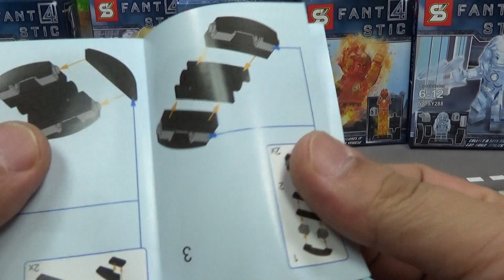sy 판타스틱4 자니 스톰 휴먼 토치 중국 레고 짝퉁 미니피규어 Lego knockoff Fantastic 4 Human Torch minifigure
레고 짝퉁 제조 업체인 sy에서 내놓은 sy288 시리즈로 미스터 판타스틱, 휴먼토치, 수잔 스톰, 인비져블 우먼, 닥터둠, 미스터 판타스틱 퓨처파운데이션 버전, 씽, 휴먼토치 파이어 버전 등 8종의 제품으로 영화는 별로 인기가 없었지만 제품은 상당히 멋지게 나온듯 합니다~

2 휴먼 토치 Human Torch
마블 코믹스의 등장인물이자 판타스틱 포의 일원. 본명은 조니 스톰. '인비저블 우먼' 수 스톰의 남동생이다.오래 전에 국내에서 방영한 TV 애니메이션(1994년판)에서는 알아듣기 쉬우라고 "파이어"라고 개명당했다. 튀기 좋아하고 가벼운 젊은이 같은 성격 때문에 진중한 성격인 씽과 티격거리는 경우가 자주 있다.
캐치 프레이즈는 Flame On! 몸에 불을 붙히거나 화염을 쓸 때 자주 하는 말이다.
능력은 무서울 정도로 파괴적이어서 온도를 거의 초신성(슈퍼노바)수준까지 올릴 수 있고, 자신은 화염에 아무 피해도 받지 않는다. 불타는 인간 형태로 변하여 비행할 수도 있다. 또한 자신의 모습을 한 화염인간을 조종할수도 있어서 매애애애애우 초창기에 정체 숨기고 다닐 적엔 불을 조작해서 연기 피운뒤 휴먼토치로 변해서 나간다거나 연기속으로 돌아와 화염 인간을 보내놓고 내빼는 모습을 보였다. 다만 물에는 어처구니없을 정도로 약하기도..